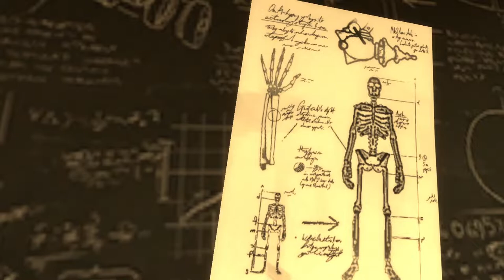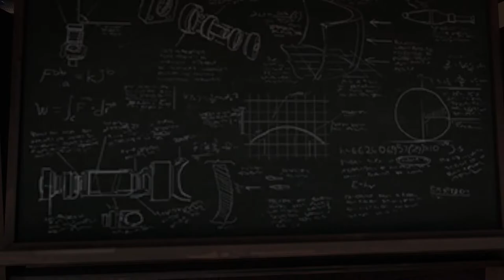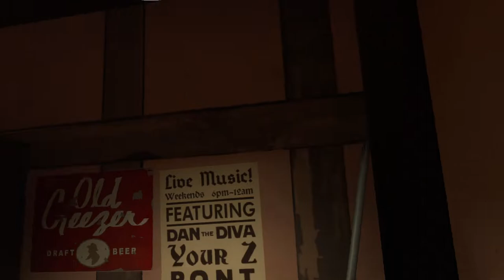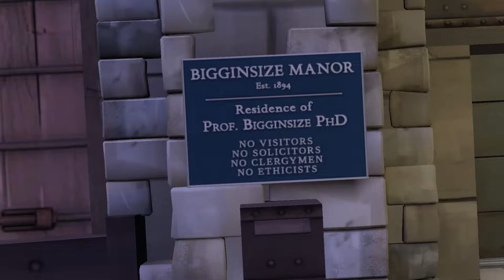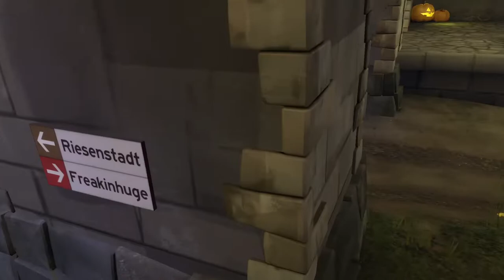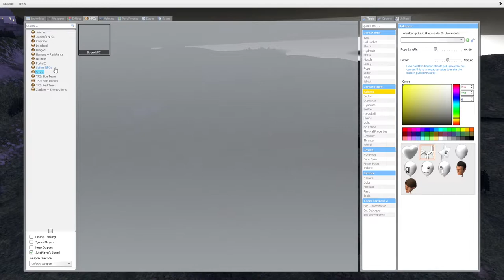Let's Play Scream Fortress XIV Crasher! Map In GMOD (Garry's Mod!) Easter Egg Hunt on Halloween!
So I played the new Scream Fortress XIV map called "Crasher!" and I just HAD to load it into Garry's Mod (Or GMOD if you prefer) so that I could enter God Mode, No-Clip my way through walls and ceilings and floors, and basically fly around and explore.

The details on this map are just fantastic, and you never know what Easter Eggs you'll find on a map, whether or not the creators of the map intended them to be there or not. (This is GMOD after all.)

Happy Halloween! Enjoy!!